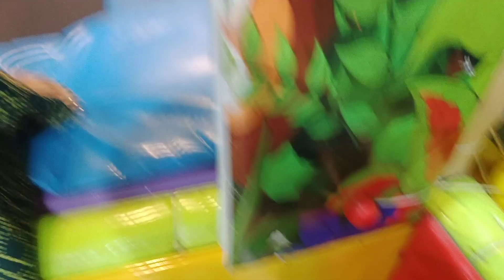Cute baby Daily Vlogs 2.0 ! 😍💞cutebaby kids cute Genesis(3)